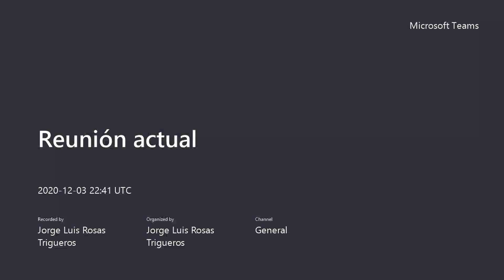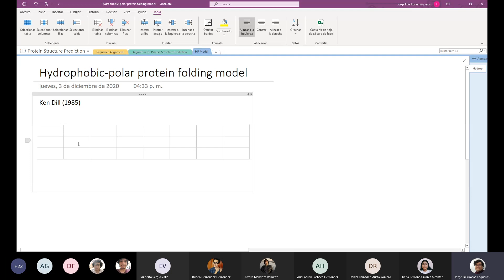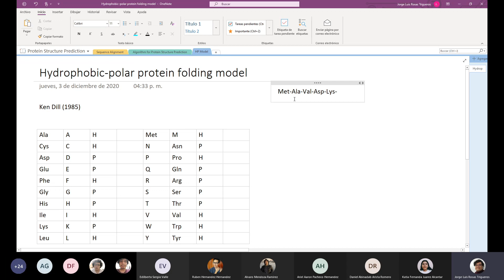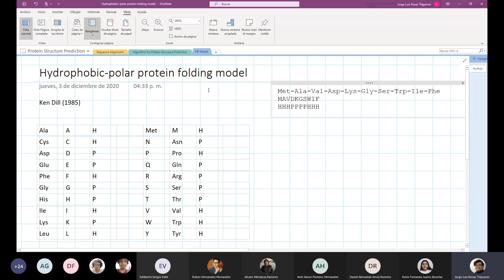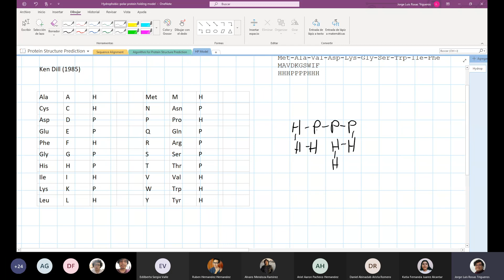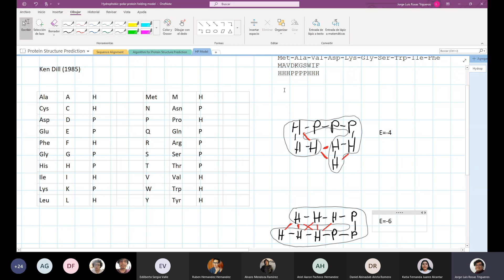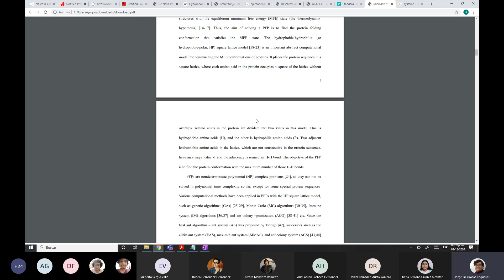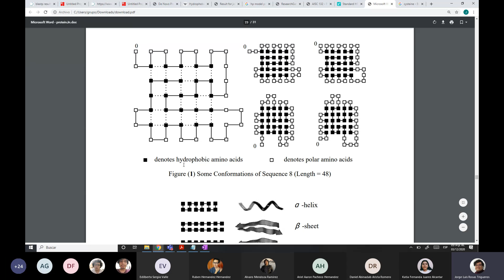Protein Folding part 1 of 2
Curso de Bioinformática de la Escuela Superior de Cómputo del Instituto Politécnico Nacional del semestre 21/1
Bajo la cátedra del Dr. Jorge Luis Rosas Trigueros

Tópico del vídeo: Protein Folding